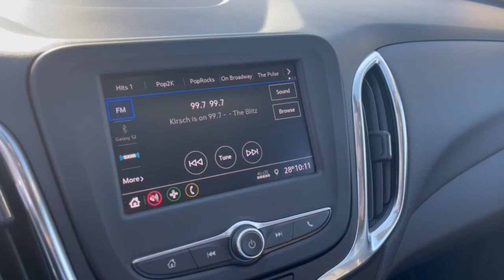2020 Chevrolet Equinox Columbus, Lancaster, Logan, Newark, Chillicothe, OH L22561A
Pacific Blue Metallic Used 2020 Chevrolet Equinox available in Columbus, Ohio at Matt Taylor Kia. Servicing the Lancaster, Logan, Newark, Chillicothe, OH area.

Recent Arrival! 3-Spoke Leather-Wrapped Steering Wheel 8-Way Power Driver Seat Adjuster Confidence & Convenience Package Driver Confidence II Package Driver Convenience Package Dual Zone Automatic Climate Control Front Fog Lamps Heated Driver & Front Passenger Seats Lane Change Alert w/Side Blind Zone Alert Preferred Equipment Group 1LT Rear Cross Traffic Alert Rear Park Assist w/Audible Warning Rear Power Liftgate Remote Start Universal Home Remote. Priced below KBB Fair Purchase Price! Clean CARFAX. CARFAX One-Owner.brbrbrAwards:br  * 2020 IIHS Top Safety Pick with specific headlights